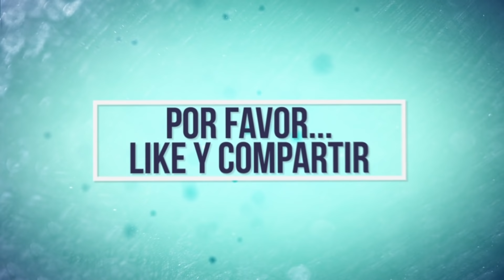SCRAP MECHANIC EL DESAFIO ¿SERAS CAPAZ DE LLEGAR AL FINAL?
CANCIONES

Por Orden

Preguntas Frecuentes

Fuente de alimentacion : Nox Urano VX 650W
Procesador : Intel Core i5-4670K 3.4Ghz Box
Ram : 2x G.Skill Ripjaws X DDR3 1600 PC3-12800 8GB CL10
Placa base : MSI Z87-G55
Disco duro principal : Samsung 850 Evo SSD Series 500GB SATA3
Disco duro : Seagate SSHD 2TB SATA 3
Disco duro : Seagate Barracuda 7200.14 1TB SATA3
Targeta grafica : MSI GTX 1070 GAMING X 8GB GDDR5

contestar ?

THEJAIROVY